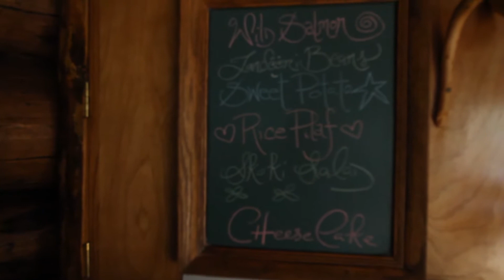SkokiLodge2015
Hike and two night stay at Skoki Lodge, Banff N.P., Alberta.